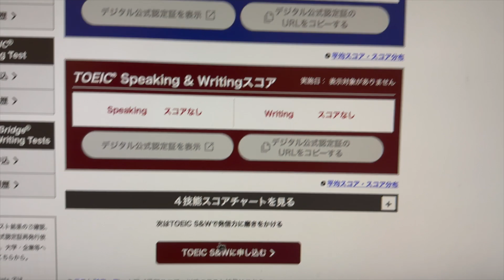TOEIC結果速報 8/20午前のやつ（第330回）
英単語の覚え方の本を、瞬間英作文でおなじみのベレ出版さんから出しています。

書籍「ゴロゴロ英単語」発売中！
たくさんの方に読んでいただきたいです^^

次の試験に向けて勉強頑張ります！一緒に頑張りましょー

目指せ